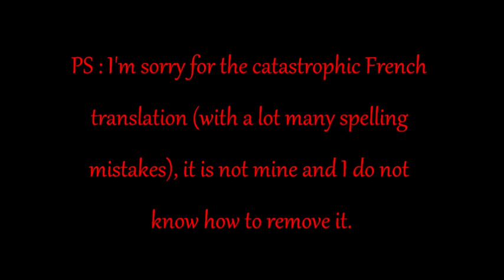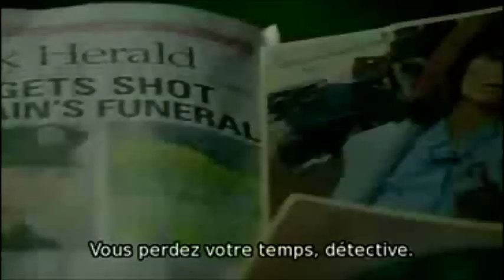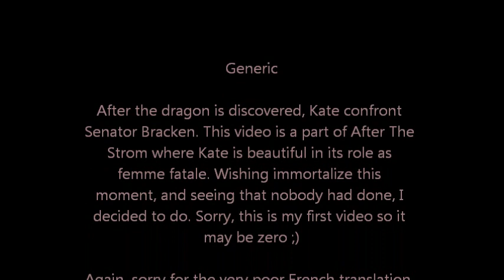Castle 5x01 best moment : Beckett with Senator Bracken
After the dragon is discovered by Kate confront Senator Bracken. Part of After The Strom where Kate is beautiful in its role as femme fatale, wishing immortalize this moment, and seeing that nobody had done, I decided to do. Sorry, this is my first video so it may be zero ;)